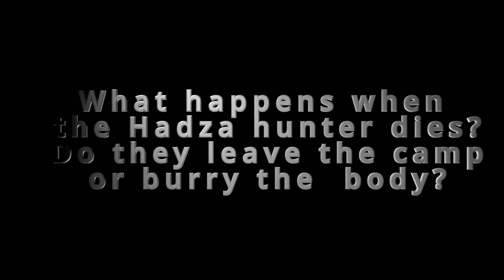Discover how the hunters do the funeral after one of them died.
When someone dies in the Hadzabe hunters community, they will kill a big animal and put next to the dead body for the lions to com and eat them both.

It is thought that here in eastern Africa, mankind’s earliest ancestors climbed down from trees and moved onto the savannah to become hunter-gathers.  Our ancient histories have been uncovered at Olduvai Gorge and our footsteps at Laetoli, not far from Yaeda Chini where some of the last remaining hunter-gatherers of Africa continue to live and hunt much unchanged in this fast, modern world.  Join me and get a glimpse of Hadza life & traditions – their beauty, their authenticity, and feel their connection to the natural world.

THE LAST OF THE TRUE HUNTER-GATHERERS ON EARTH

Being hunter-gatherers, the Hadzabe frequently move from one area to another following game and the availability of seasonal fruits, berries, tubers and other edible items.